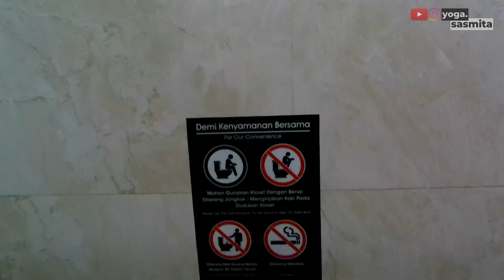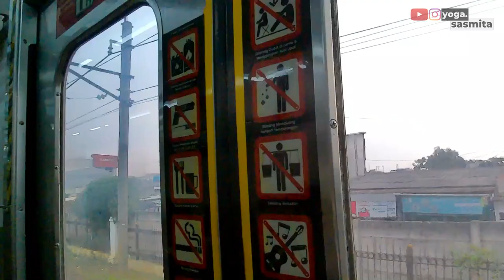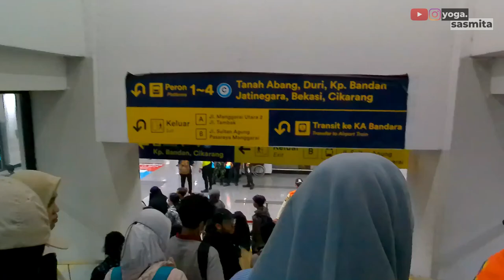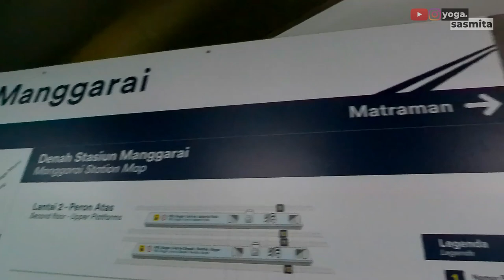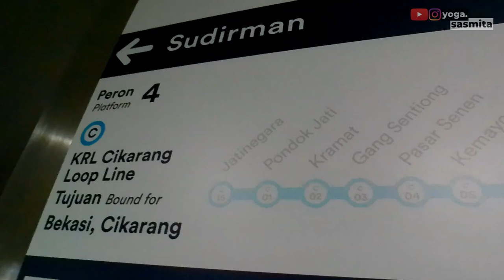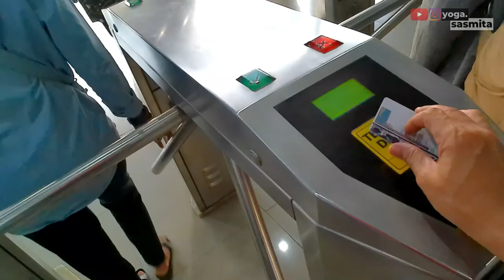NEKAT NAIK KRL DI JAM PULANG KANTOR: DEPOK - MANGGARAI - KLENDER, GOKIL BERDESAK-DESAKAN...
Assalamu'alaikum, halo semua...
Video kali ini saya ajak teman-teman untuk traveling dari Depok ke Klender naik KRL. Di akhir video saya spill penginapan yang saya gunakan selama di perjalanan ini di dekat terminal Pulo Gadung. Bagaimana sensasinya? yuk tonton sama-sama sampai selesai...

Dr. Yoga Sasmita

Untuk bisnis atau memerlukan jasa olah data dan analisis statistik silakan hubungi kami melalui